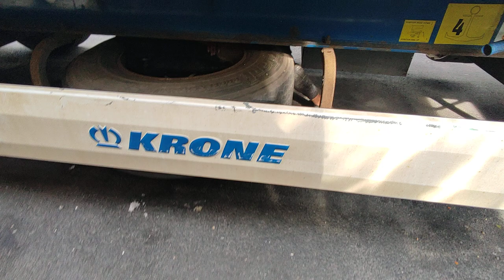Migrants in a trailer_Migranten in einem LKW-Anhänger- Hungary M5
Truck_migranti_madjarska_kod bugara @cnnturk @discovery
Nasli migrante, sakrili se ispod prikolice, na parkingu kod Segedina M5